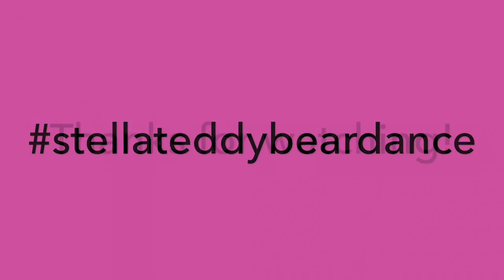Stella teddy bear dance